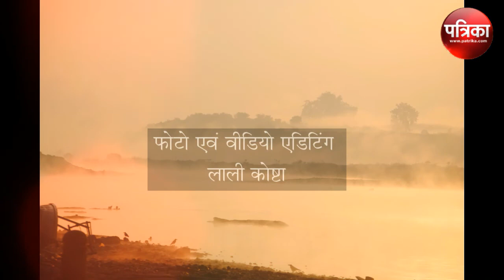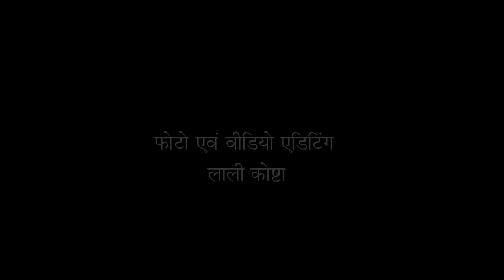narmada ashtak narmada aarti मां नर्मदा जी की महाआरती, ग्वारीघाट, जबलपुर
narmada aarti amarkantak

narmada ashtak

narmada aarti ringtone

maa narmada song

narmada stuti

mataji ki aarti

dharmik aarti